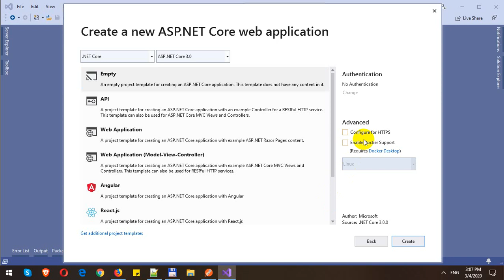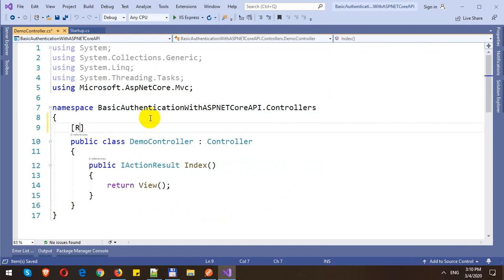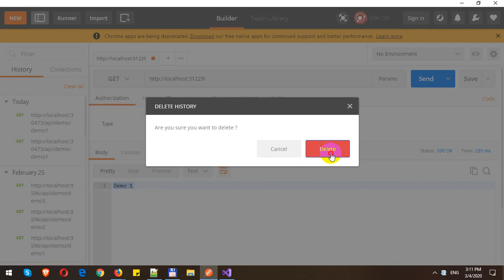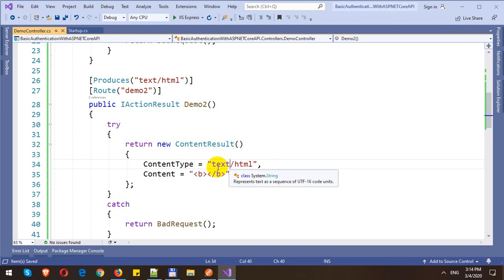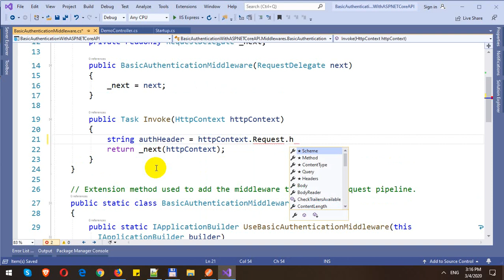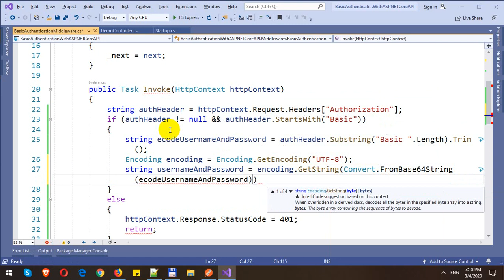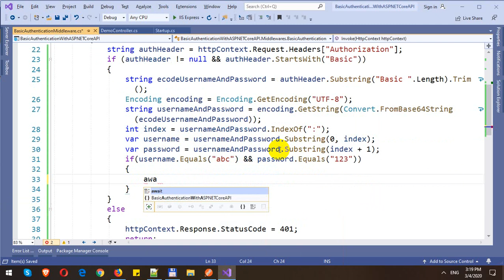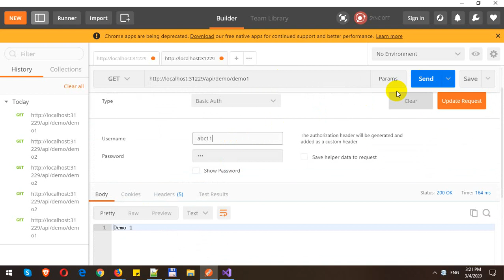Basic Authentication in ASP.NET Core Web API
In this video, I will demo how to add Basic Authentication in ASP.NET Core Web API